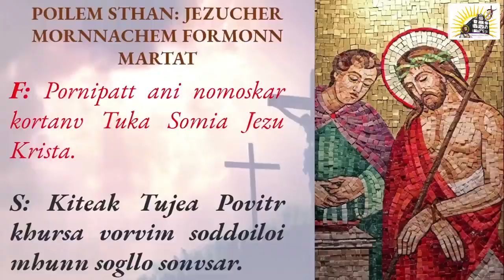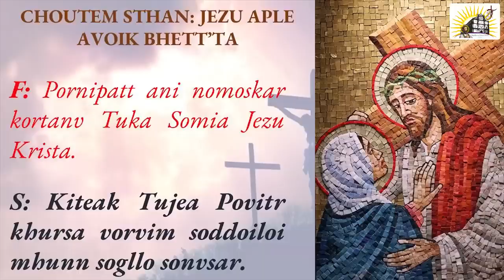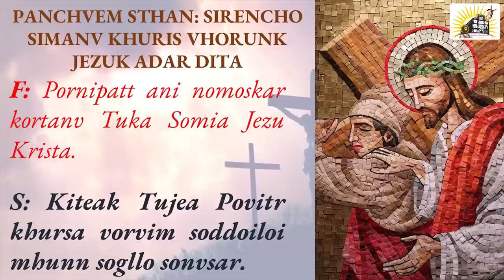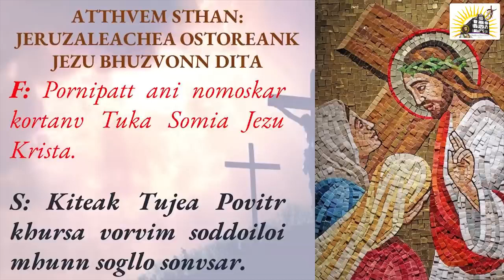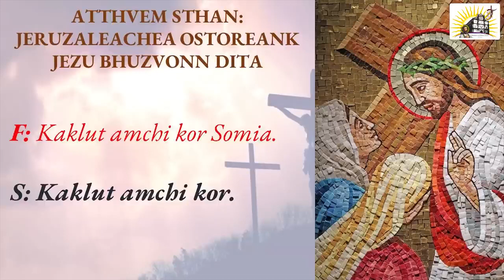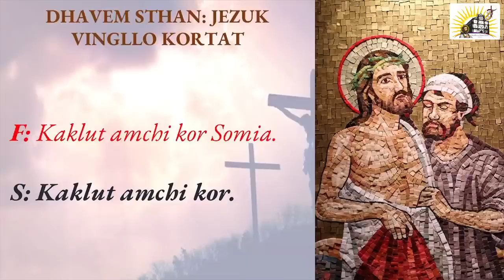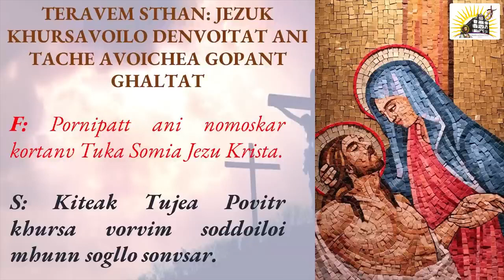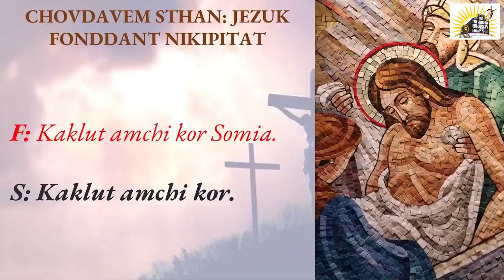Khursachi Vatt - 22 February 2024 - Way of the Cross in Konkani